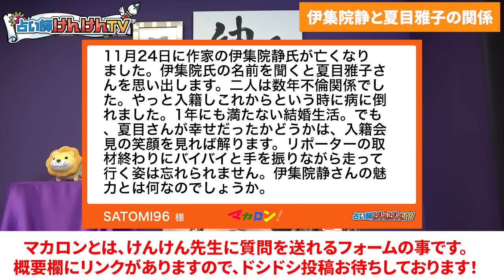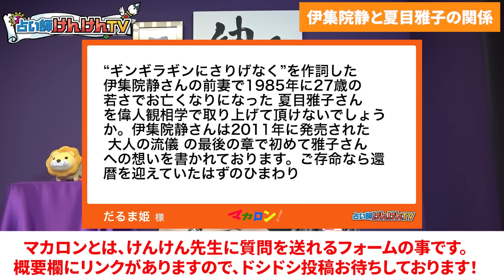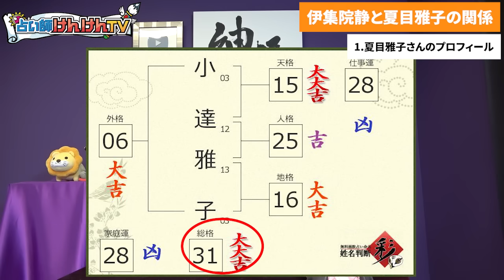夏目雅子さんはどこに惚れた？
規制音無しの完全版はニコニコ動画で！

00:00 はじめに
03:23 夏目雅子さんのプロフィール
05:24 伊集院静さんのプロフィール
07:30 ふたりの出会いと略奪愛
08:27 夏目雅子さんの中絶
10:09 母との軋轢、白血病との闘い
16:44 亡き元妻・夏目雅子を小説に
18:09 5千万あったら白血病を治せたか？

ニコニコチャンネルへの入会方法はこちらから

★占いバスターズのアンケートフォームがこちら